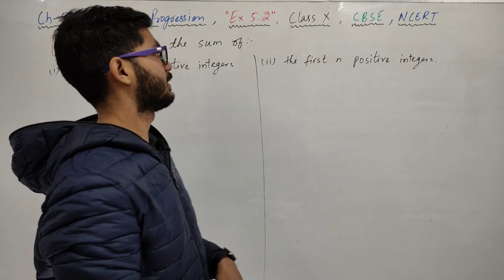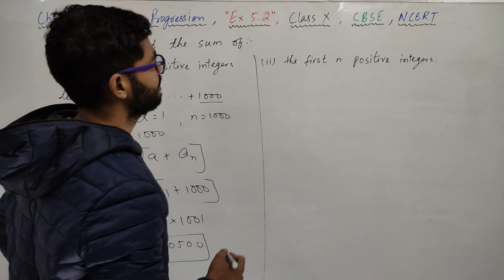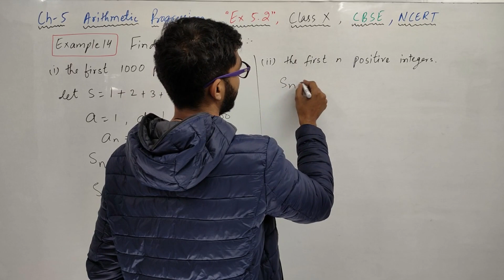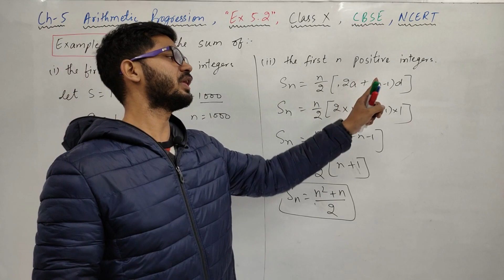Class - 10 | Example 14 Of CH-5 Arithmetic Progression | NCERT | By Rajeev Kumar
HI STUDENTS ,

THIS VIDEO IS BASED ON Class - 10 | Example 14 Of C-5 Arithmetic Progression | NCERT | By Rajeev Kumar

TOPIC :-
EXAMPLES OF ARITHMATIC PROGRESSION OF EX 5.3
CHAPTER 5 AP CLASS 10